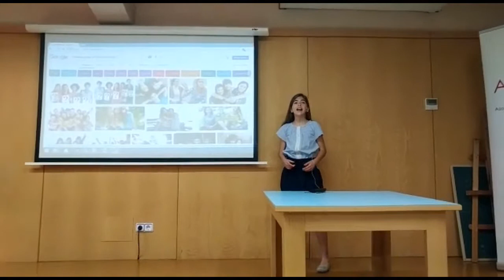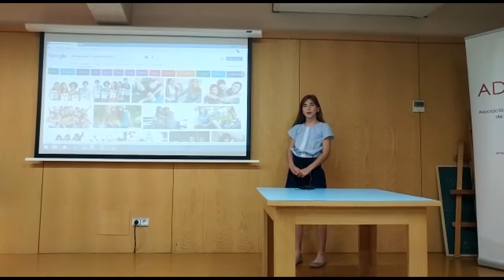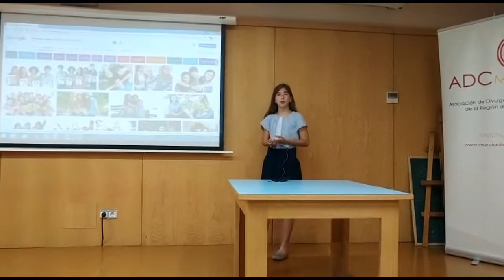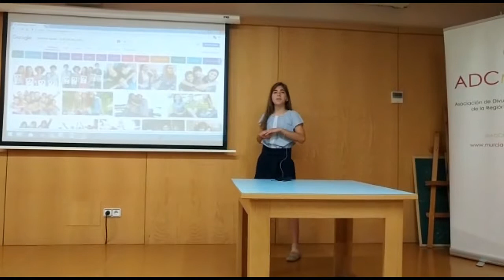06 - La Edad del Pavo - Ariana Jordán - 1er Congreso Divulgadores Junior ADCMurcia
Charla: La Edad del Pavo
Ponente: Ariana Jordán
Primer Congreso de Divulgadores Junior de la Asociación de Divulgación Científica de la Región de Murcia